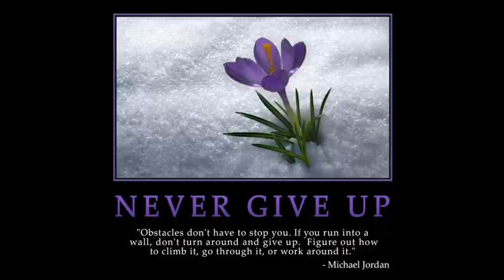update #532,234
Yup